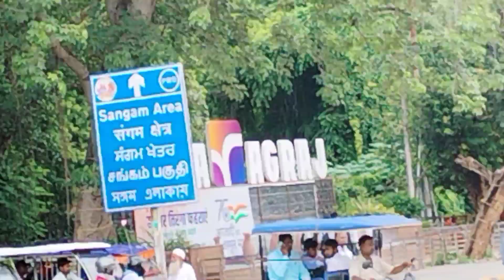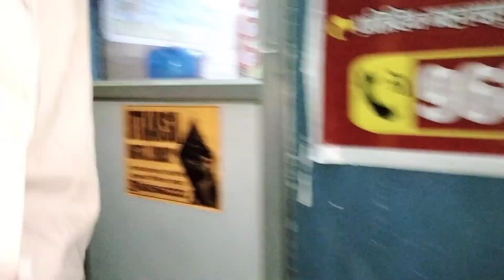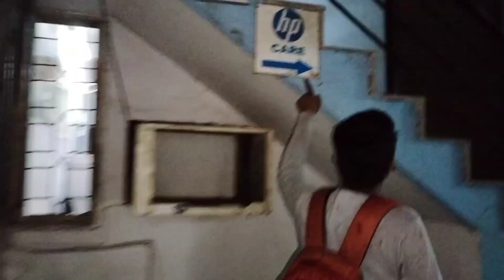Dost ke sath first time allahabad gaye bus se or ham dono ki halat kharab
Hey friends, baba bike wale this side. If you enjoyed , watching or also comment you want to suggest a something or appreciate 💕.

VIDEO CREDIT
Created by - @bababikewale
Story by - @2TEENMUSIC

Also using my hastag